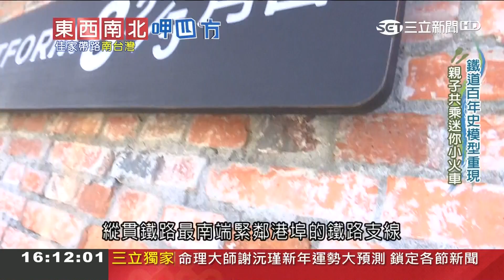體驗討海人最鮮吃法!"漁夫合菜"先放料再放飯 最後淋上海鮮高湯簡直完美｜記者 林昱孜 邱紹揚｜【東西南北呷四方】20190209｜三立新聞台